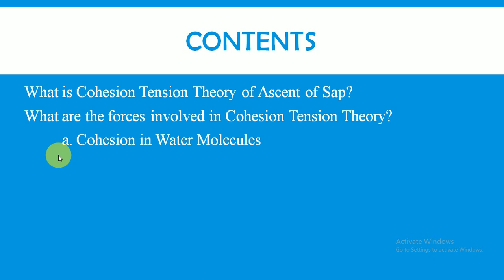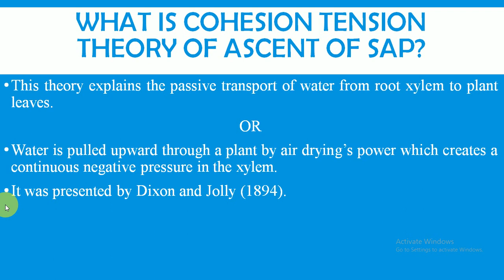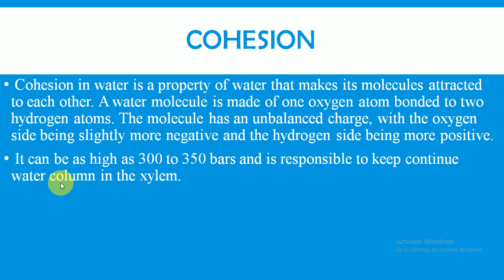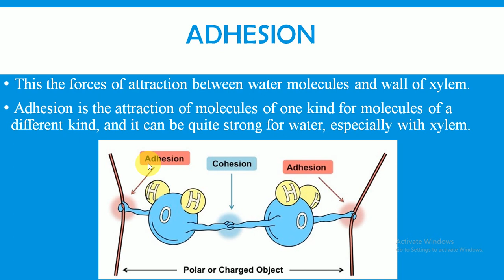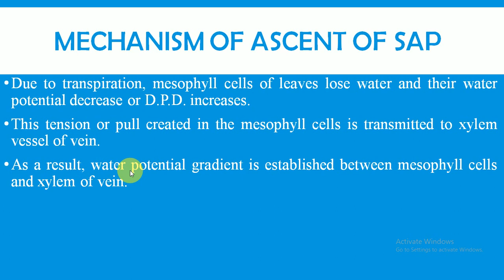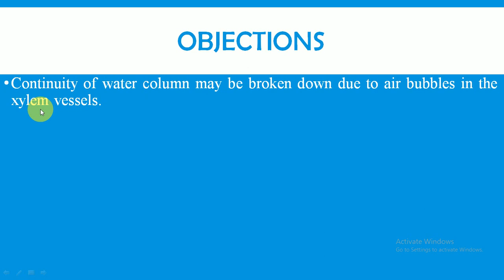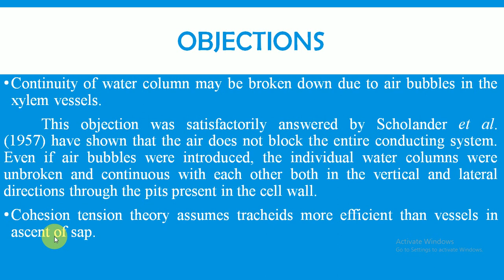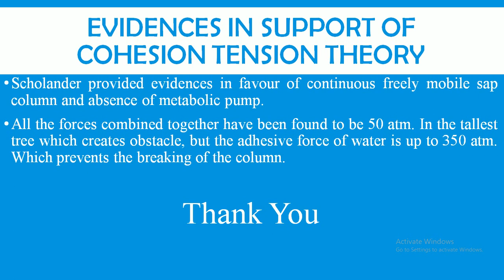Cohesion Tension Theory (Plant Physiology)